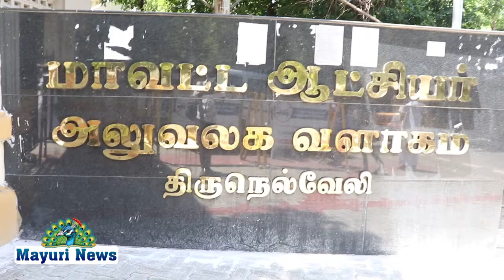பொ.சாது சுந்தர் சிங், உடற்கல்வி ஆசிரியர் அவர்களுக்கு நல்லாசிரியர் விருது வழங்கியது.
பொ.சாது சுந்தர் சிங், உடற்கல்வி ஆசிரியர், எஸ். ஏ.நோபுள் உயர் நிலைப் பள்ளி,வள்ளியூர்.   ஆசிரியருக்கு மாலை வணக்கம், நான் கடந்த 91ம் வருடம் உடற்கல்வி படிப்பை படித்து முடித்த பின்னர் 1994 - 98 வரை வருடம் சங்கர் நகர் ஜெயேந்திரா கோல்டன் ஜீப்லி மெட்ரிக் மேல்நிலைப் பள்ளியில் உடற்கல்வி ஆசிரியராக பணியாற்றி வந்தேன் அந்த காலக்கட்டத்தில் தொடர்ந்து 5 வருடம் இறகுபந்து போட்டியில்  மாநில அளவில் மாணவ, மாணவிகளை பங்கு பெற செய்து தங்கபதக்கத்தை பெற செய்தேன், அந்த சமயத்தில் நேருயுவகேந்திரா மூலம்  தேசிய இளையோர் விருது கிடைத்தது பின்னர் 99ம் வருடம் வள்ளியூர் பள்ளியில் பணியில் சேர்ந்தேன் மாணவர்களுக்கு விளையாட்டு, நல்ஒழுக்கம் வளர பாடுபட்டேன் அதோடு 15 ஆண்டுகாலம் ராதாபுரம் தொகுதி வருவாய் துறையோடு இணைந்து    வாக்குச்சாவடி நிலை அலுவலராக பணியாற்றியுள்ளேன் ,மற்றும் கொரோனா காலக்கட்டத்திலும் திறமையாக பணியாற்றியதன் காரணமாக கடந்த ஆண்டு பயிற்சிமாவட்ட ஆட்சியர் திரு. சிவ குரு பிரபாகரன் திருக்கரத்தால்  நல்லாசிரியர் விருது பெற்றேன் இதன் மூலம் என்னை தமிழக அரசு எனக்கு நல்லாசிரியர் விருது வழங்கியது.